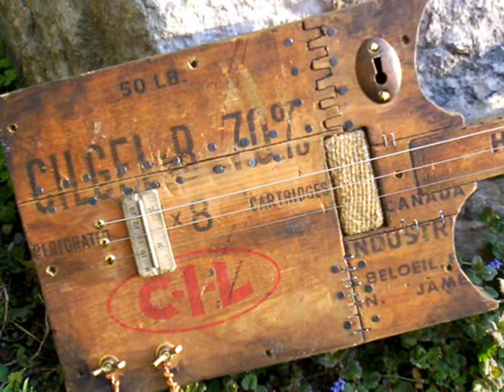swamp witch guitar boom box from old explosives crate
Swamp witch explosives crate   guitar  .
Used an old  CIL High explosives crate  , chopped  it  up,  added   stain /paint  . carpet tacs , staples, jute , wingnuts , wire , etc..  to  add to the  (flare )(pardon the  pun)  .  this one  is a bit  thicker  and heavier than the usual witches due to  width  of box sides  ,  and  plays  like a dream .  THIS ONE IS UP FOR GRABS .
swamp witch guitars .